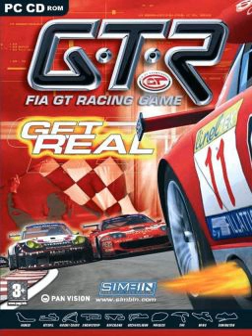GTR – FIA GT Racing Game | Wikipedia audio article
00:00:12 1 Modifications and add-ons
00:00:32 2 Reception
00:01:34 3 See also

- Socrates

SUMMARY
GTR – FIA GT Racing Game is a sports car racing simulator developed by SimBin Studios (later Sector3 Studios) for the x86 PC.